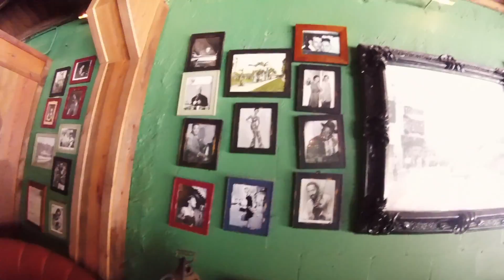Miami 2016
2016 Trip! so much fun!